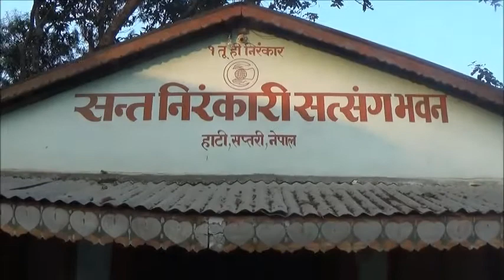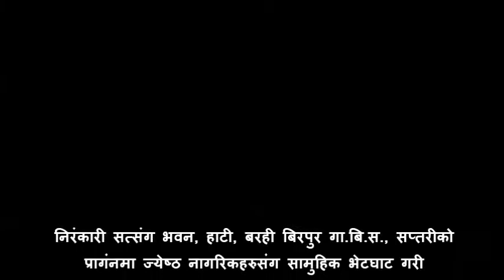Nepali Senior Citizens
The life expectancy in Nepal increased from 27 years in 1951 to 65 years in 2008 A.D.  Most elderly Nepali citizens live in rural areas and traditionally, live with their children. But as more children leave home and country for work, causing them to loneliness and health problems.  Although, Nepal Government is providing Old-Age-Allowance, a monthly stipend of NRs 500 to all citizens over 70 and widows over 60 who are poor and helpless. This video clip reveals their grievances. More governmental programs and civil society’s attention and actions are further needed to improve the conditions of elderly citizens in  Nepal.